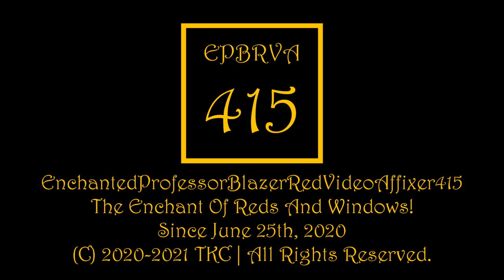EnchantedProfessorBlazerRedVideoAffixer415 "Harrington" Logo (6.17.2021)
My another new brand logo, huh? Well, my Harrington Logo is finally here! If you don't want to use my Harrington Logo, then please make an LTIWU video out of my Harrington Logo! But I'm still staying at Nioubes Light 3.0 Series and I'm not gonna change my PFP to Harrington Logo PFP.